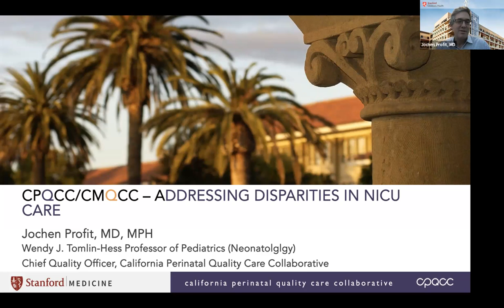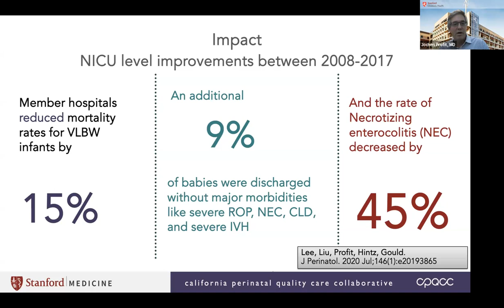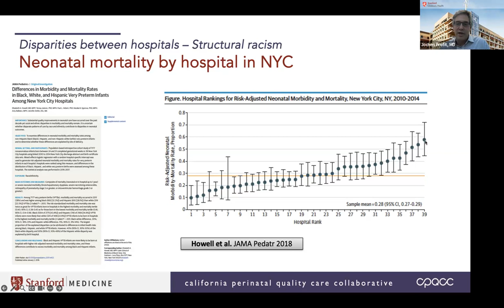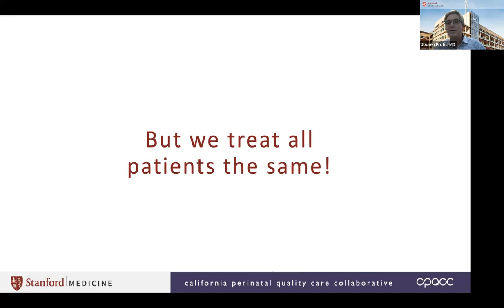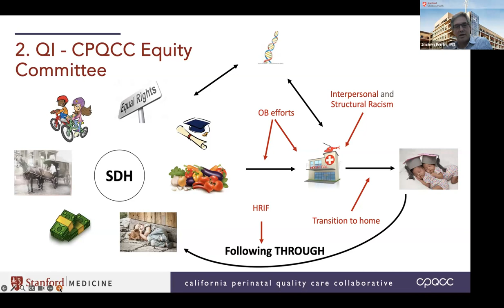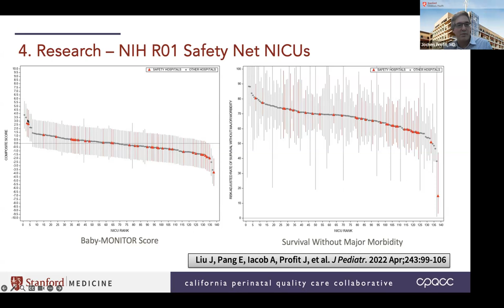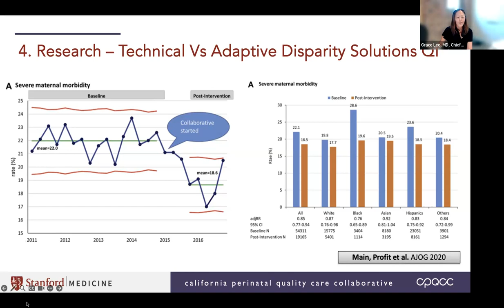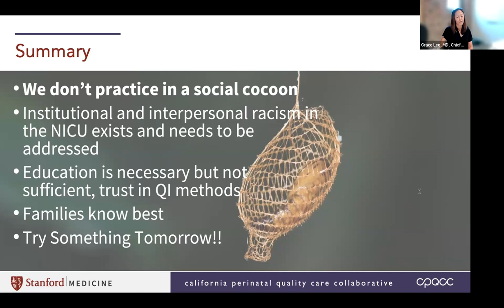SMCI Lecture Series August 22 2023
Addressing Disparities in NICU Care.

Dr. Jochen Profit graduated from the University of Freiburg Medical School in Germany and completed his Neonatology and Health Services Research training at Harvard. Since 2013, he has been on faculty at Stanford and is currently a professor of Pediatrics and Chief Quality Officer of the California Perinatal Quality Care Collaborative (CPQCC). Dr. Profit’s research focuses on optimizing the quality of neonatal-perinatal health care delivery. For over a decade, his research has received continuous funding from the National Institute of Health and other federal, foundation, and intramural sources. Dr. Profit has served on various national scientific and professional organizations, including the National Academy of Sciences and the National Institute of Health.